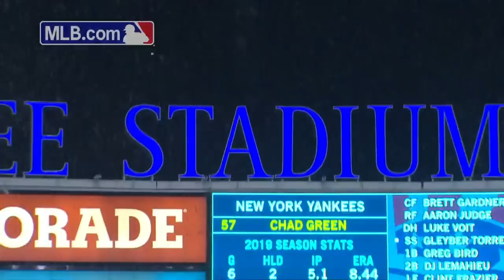MLB.com Fastcast: Jimenez clubs 1st 2 homers - 4/12/19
Eloy Jimenez smashes his first two MLB home runs, plus Manny Machado makes a dazzling play at third base